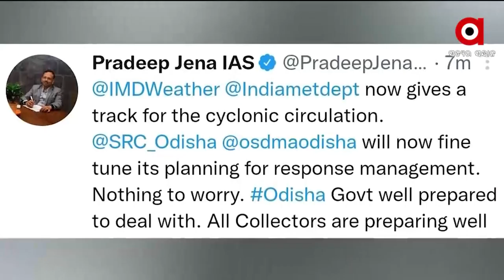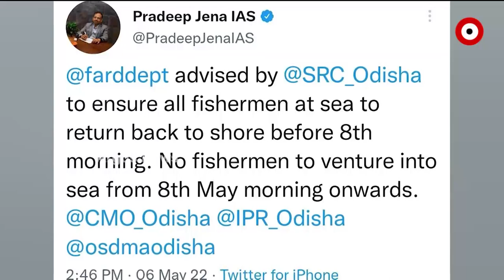Pratham Khabar | 7 May 2022 | ArgusNews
+ଆସୁଛି ଆଉ ଏକ ବାତ୍ୟା

+ସମ୍ଭାବ୍ୟ ବାତ୍ୟା ମୁକାବିଲା ପାଇଁ ରାଜ୍ୟ ସରକାରଙ୍କ ପ୍ରସ୍ତୁତି

+ମୁଣ୍ଡ ଉପରେ ପକ୍କାଘରର ସରକାରୀ ପ୍ରତିଶ୍ରୁତି, ଏବେ ବି ପ୍ରତିଶ୍ରୁତିରେ

+ନିମ୍ନମାନର କାମ ସାଙ୍ଗକୁ ରକ୍ଷଣାବେକ୍ଷଣର ଅଭାବ

+ ଗାଁ ମାଟିର ଋଣ ସୁଜୁଛନ୍ତି ଯୁବ ଇଂଜିନିୟର